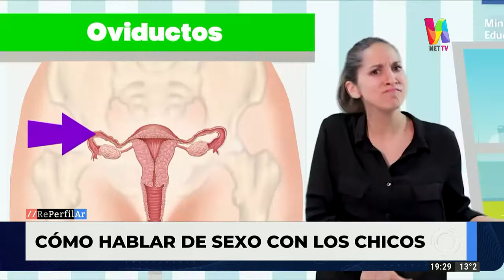Todos los consejos sobre cómo hablarle a los chicos de sexo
Los niños cada vez están más horas frente a las pantallas y obtienen determinados datos referidos a la sexualidad que no siempre son los correctos. Mirá la nota en REPERFILAR.